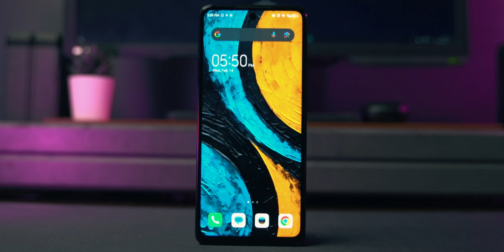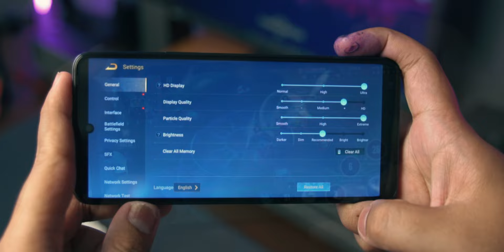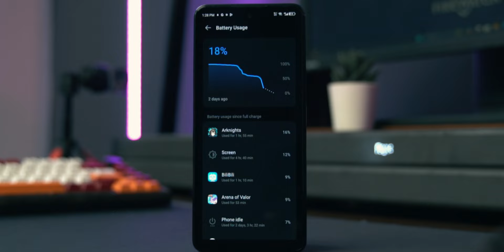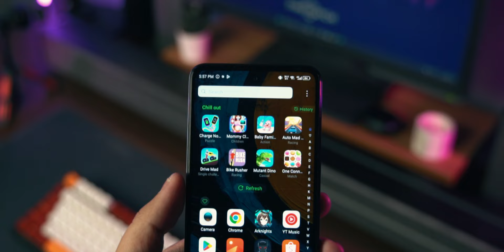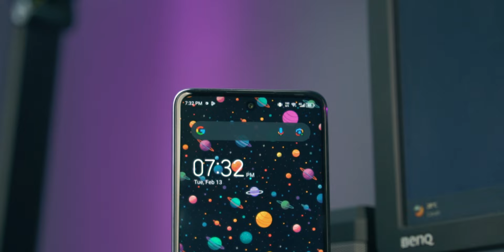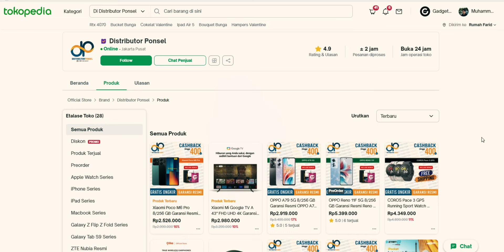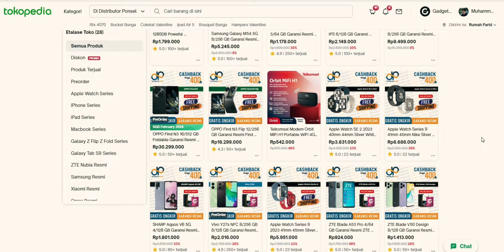Semua Kelebihan & Kekurangan Tecno Pova 5 Pro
/ gadgetalk